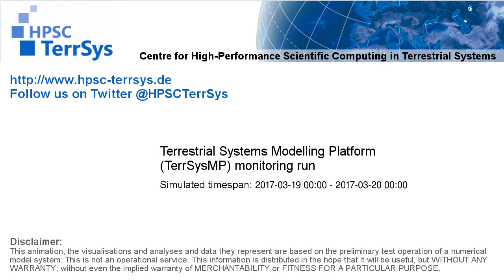TerrSysMP monitoring run 2017-03-19 - terrestrial evapotranspiration - NRW (24h)